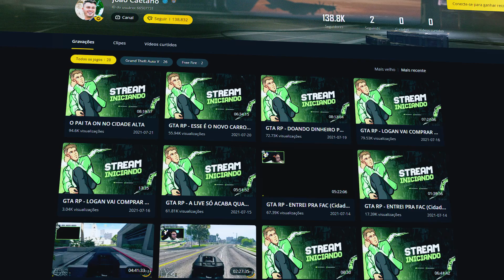EU SOU O CARA DO PORÃO!